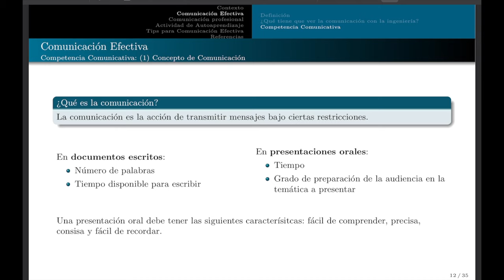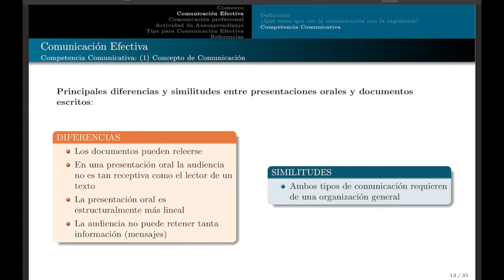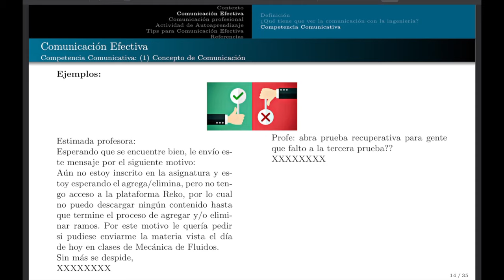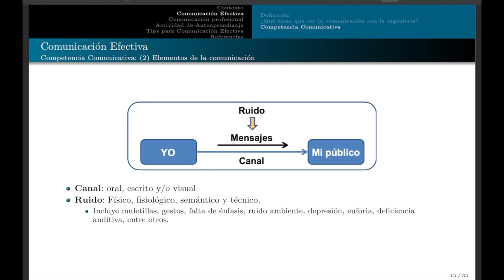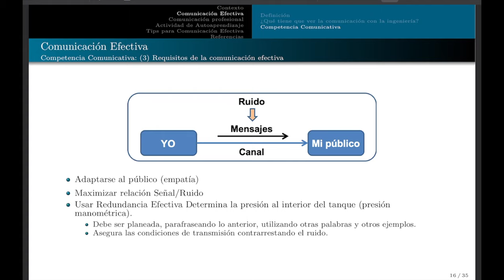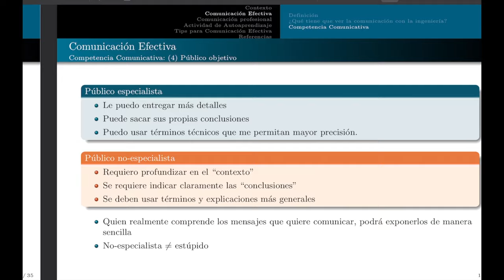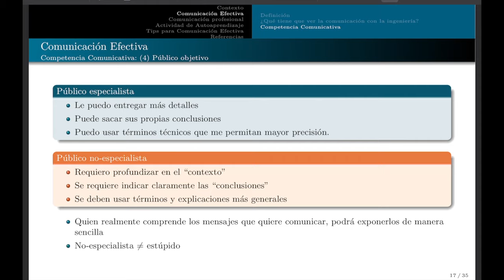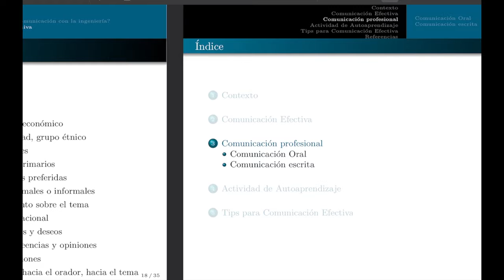Introducción a la Industria Química - clase 4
Parte de la clase de comunicación efectiva
audio corregido.